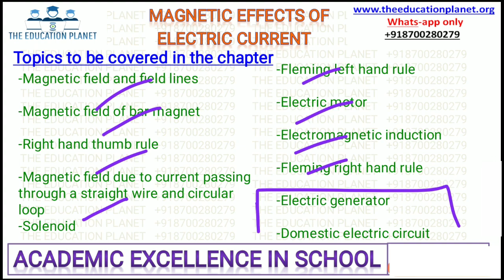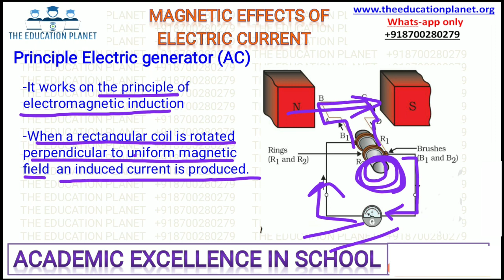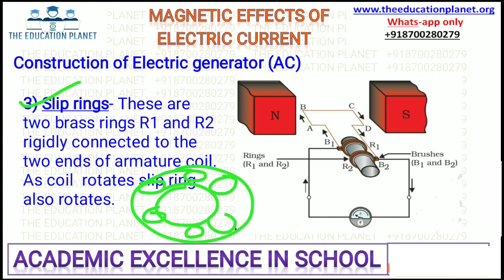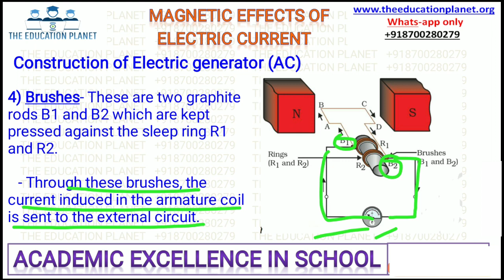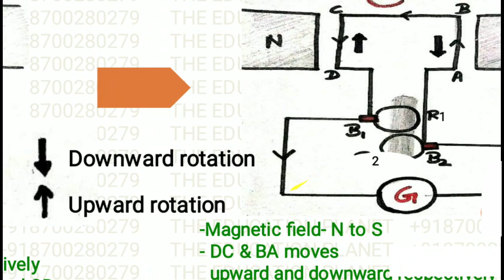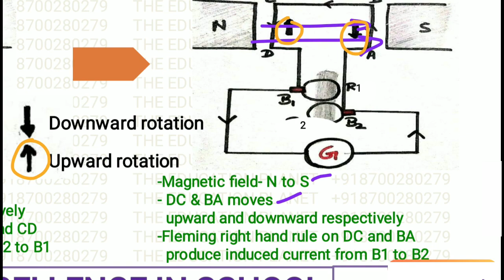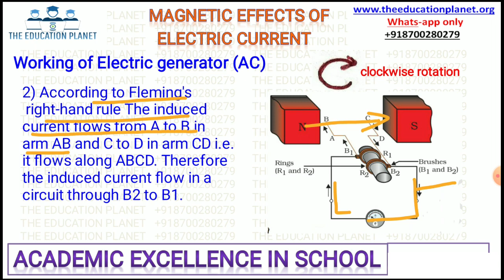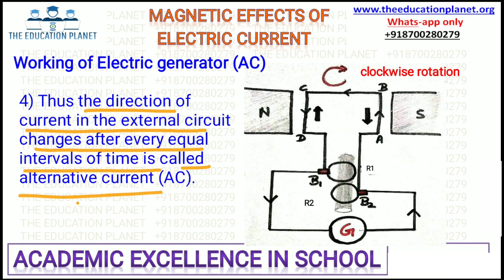Electric generator class 10 | Principle construction and working of electric generator class 10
Electric generator class 10 | Principle construction and working of electric generator class 10 Part 6

Definition, Working, Types, Components

Electric Generator:
In electricity generation, a generator is a device that converts mechanical energy(motive power) into electrical power for use in an external circuit

Principle: Electric generator works on the principle of electromagnetic induction. It converts mechanical energy into electrical energy.

How does a Generator Work?
The principle of working of a generator is such that the flow of electric charges can be induced by moving an electrical conductor in a magnetic field. Moving the conductor in the magnetic field or stationary conductor in a fluctuating magnetic field produces a voltage difference between the two ends of the wire (electrical conductor), thus producing an induced current.
This conversion takes place when the electric charges move in the winding. The modern generation generators work on the principle of electromagnetic induction. The voltage difference is created between the two ends of the wire, which results in the flow of electric charges resulting in the production of electric current.

Components of an Electric Generator
An Engine, The Alternator, A Fuel System, A Voltage Regulator, A Cooling System, A Lubrication System, An Exhaust System, A Charger, Main Control

Types of Electric Generators
1- AC generators: AC generators are known as single-phase generators and are limited to 25kW.
2- DC generators: These generators are divided into three categories and they are shunt, series, and compound-wound. Shunt generators are used in battery chargers. Series generators are used in street lights. While most of the DC generators are compound-wound.

Uses of an Electric Generator
They provide the power for most power networks across cities
Small scale generators provide a good backup for household power needs or small businesses
Energy efficient as fuel consumption is reduced drastically
They are used to drive motors
They are used in transportation